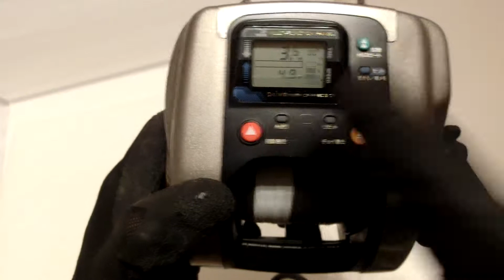Daiwa Tanacom GS-60H Big-game Electric Reel +Used Nylon line Excellent